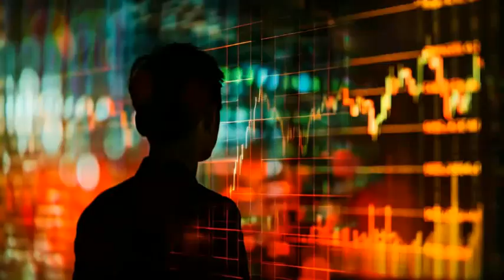Printing Money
Daily trading tune to get pumped up before market opens. A little something to get into the right head space. Keep you head above water, and learn how to swim with sharks.